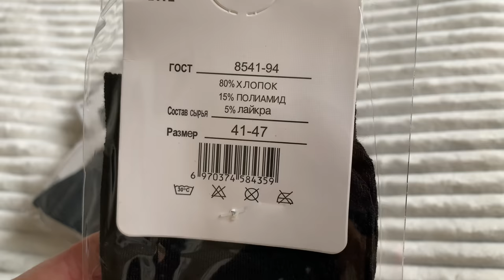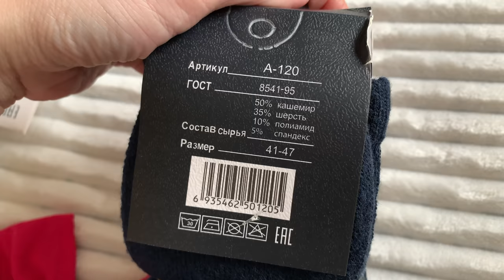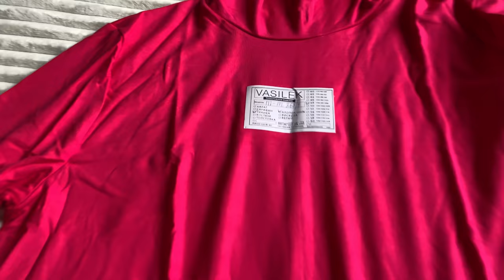РАСПАКОВКА ЗАКАЗА ЛЮБИМЫЙ ВАСИЛЁК/С ПРИМЕРКОЙ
Туника флис (нет в наличии)